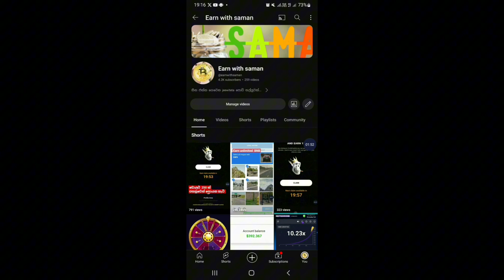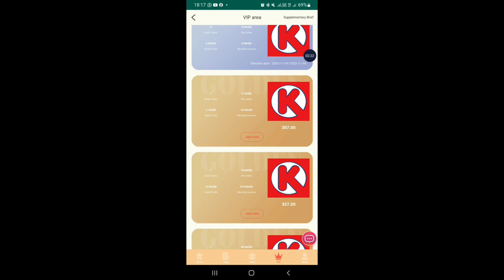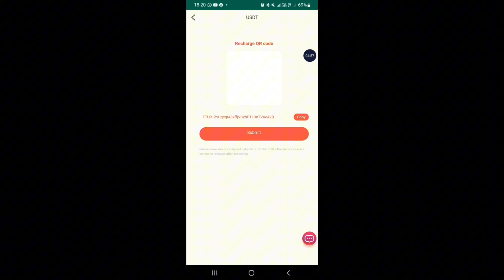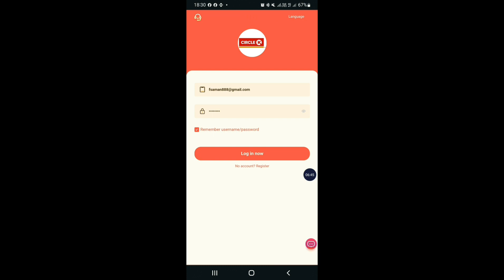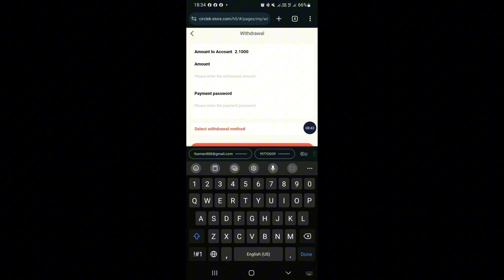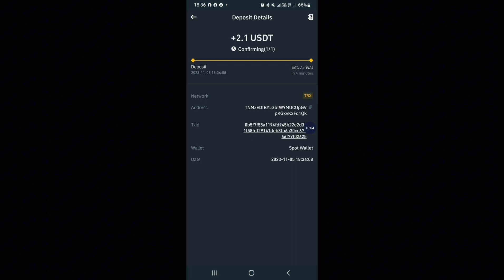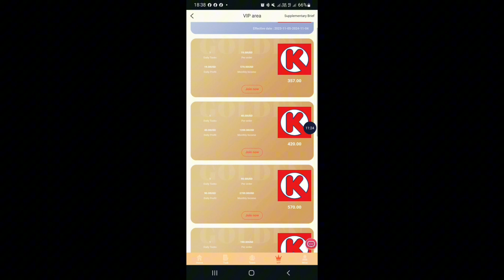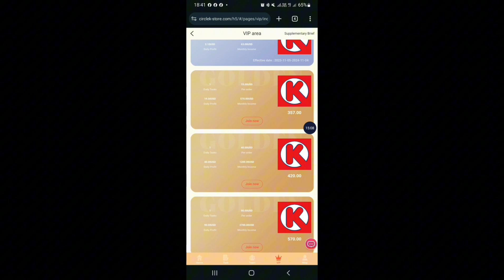EARN 2.1 $ DAILY | GET 300 $ FREE REGISTRATION BONUS AND START EARNING | NEW EARNING SITE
ඉතින් රැදෙන්නට ආරාධනා. .

Today site registration ink.